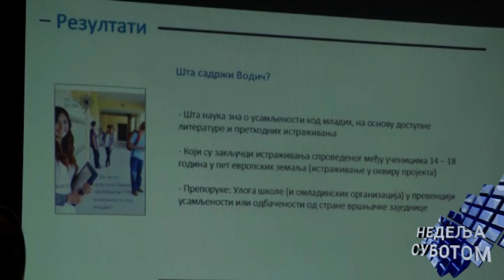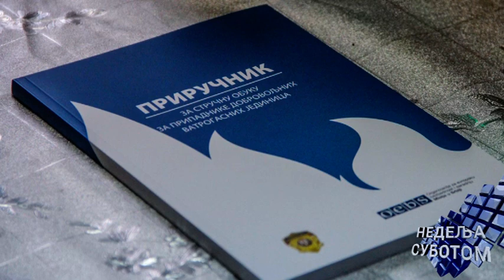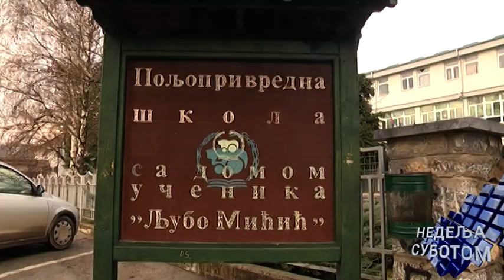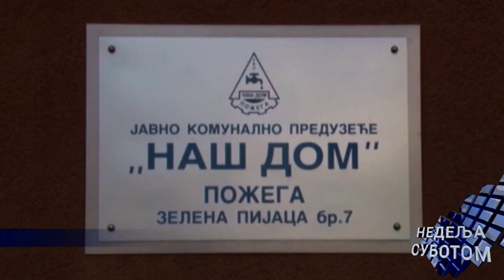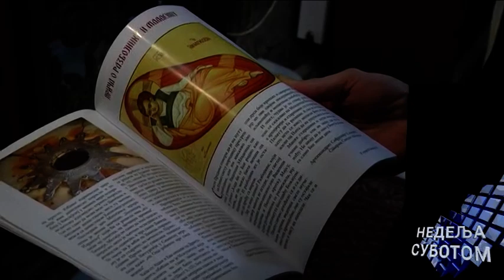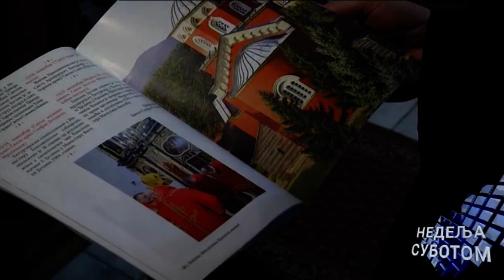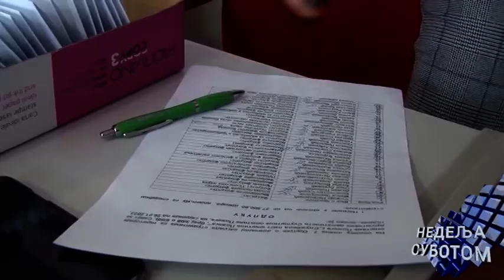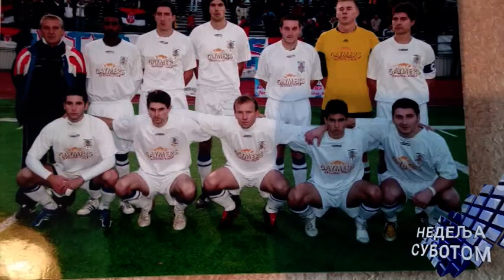Nedelja subotom 07 01 2023